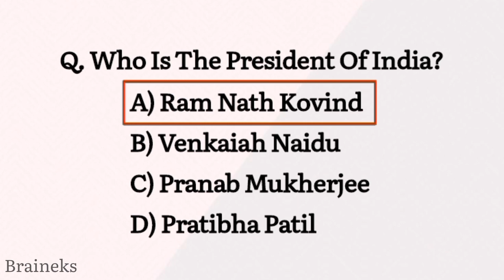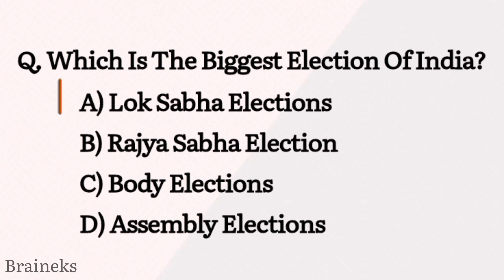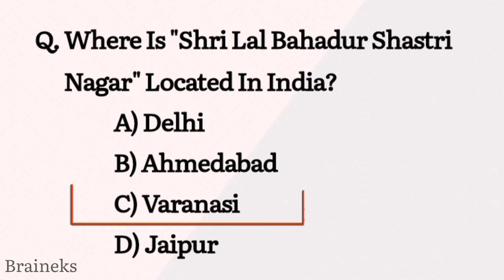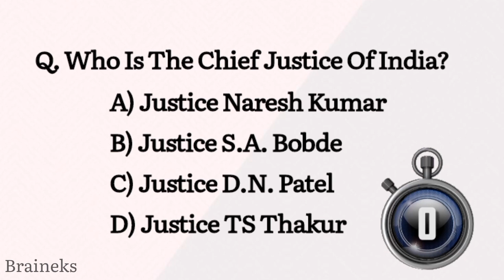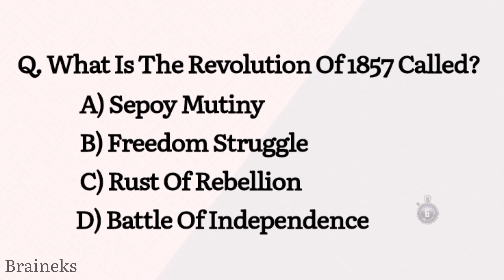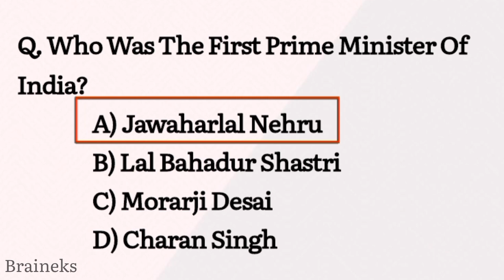Top Best India Poletics General knowledge Quiz and answer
Top 15 General knowledge about indian poletic  15 mysterious General Knowledge Questions and Answer indian poletics  knowledgeTop 15 General Knowledge Questions and answer indian government . How to Prepare for any general knowledge exam 15 General Knowledge Question and Answer. Mastering 15 General Knowledge Question and Answer Guideknowledge india poletics

How to Use General Knowledge for India Poletics in Quiz
A Comprehensive Guide to Understanding India's Poletics in Quiz
How to Ace Your India Poletics Quiz with General Knowledge
A Comprehensive Guide to General Knowledge for India Poletics in Quiz
Mastering India's Poletics: A Comprehensive Guide
What Are the Benefits of Knowing India Poletics in Quiz?
Who Can Benefit from General Knowledge for India Poletics?
Why Should You Take a General Knowledge for India Poletics Quiz?
When Is the Best Time to Take India Poletics Quiz?
Where Can I Find General Knowledge for India Poletics in Quiz?
Top 15 General Knowledge for India Poletics Quiz
15 Tips for Acing Your India Poletics Quiz
Gk question and answer. First prime minister of india.
who is prime minister of india.
india poletics gk question and answer

knowledgeforsmartknowledge is good
knowledgeforenjoyknowledge is good